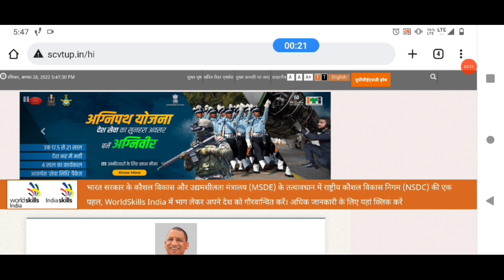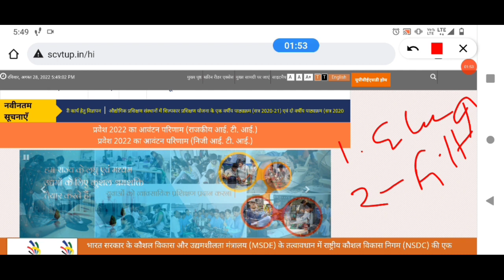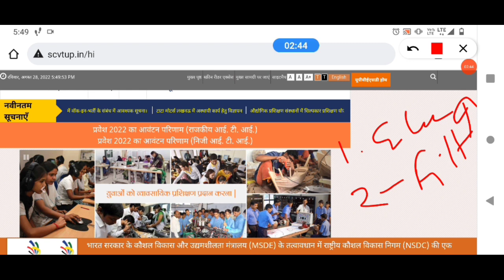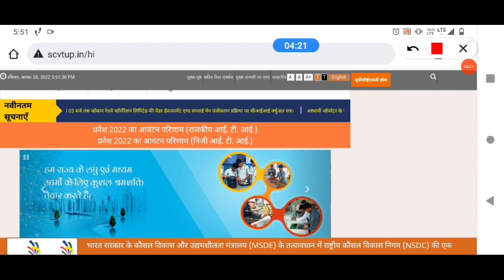iti admission 2022 | up iti admission 2022 | up iti second merit list 2022 kab aayegi | iti 2nd list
iti privatization news | iti admission 2022 | up iti admission 2022 | up iti second merit list 2022

iti 2nd merit list 2022 | iti 2nd merit list kab aaegi | up iti second merit list 2022 kab aayega
iti 2nd merit list kab aaegi | iti 2nd merit list 2022 date | iti second list date 2022 | iti 2nd